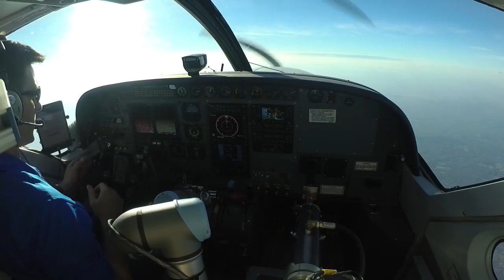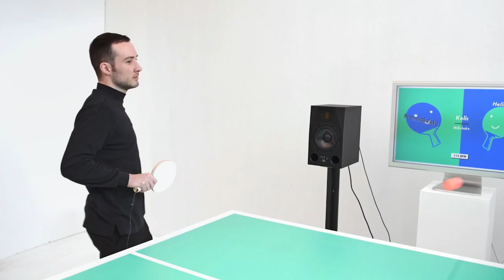ICYMI: Bot is my co-pilot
DARPA’s plan essentially puts an R2-D2 in the cockpit.